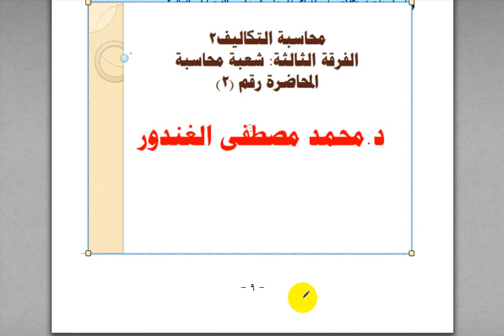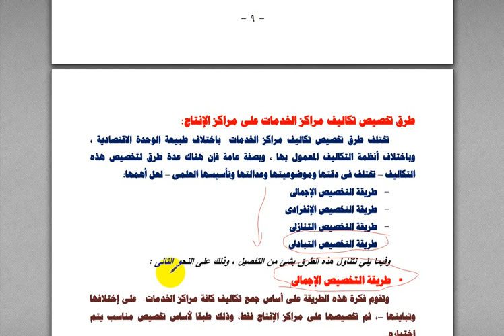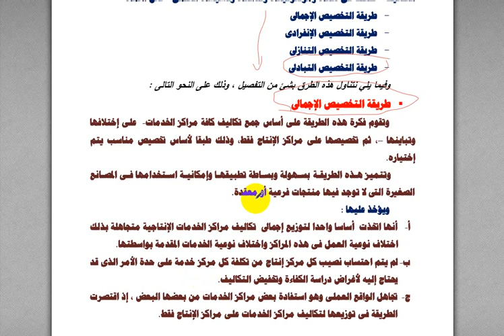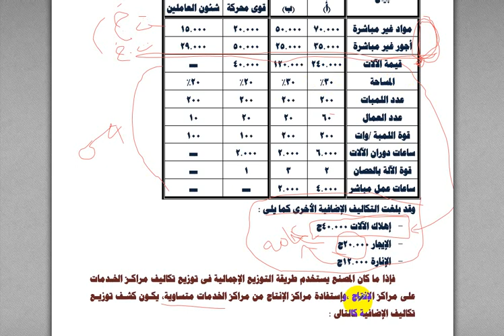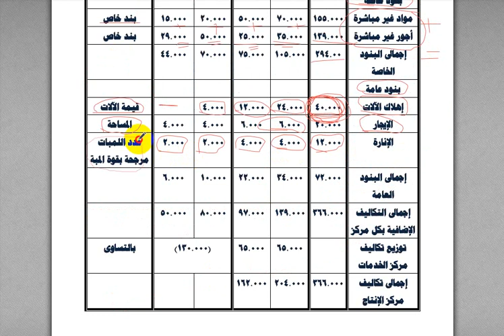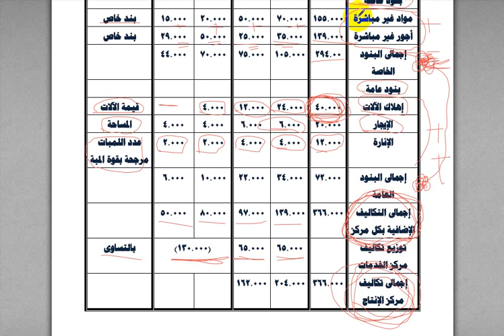المحاضرة الثانية ماده محاسبة تكاليف 2 الفرقة الثالثة شعبه محاسبة د / محمد الغندور